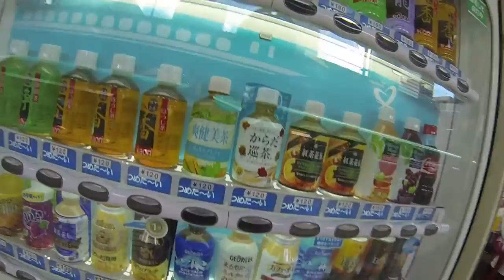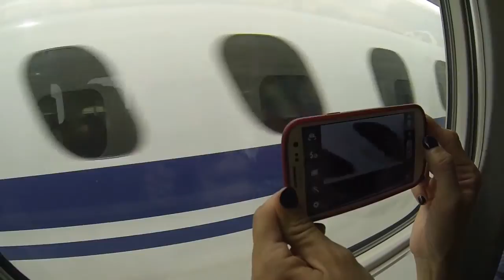Leaving Tokyo for Kyoto.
Some random clips taken between the time we left Tokyo and started heading to Kyoto. The crazy clouds at the end were part of the same storm that produced a tornado in Tokyo. (was happening while we were on the train)